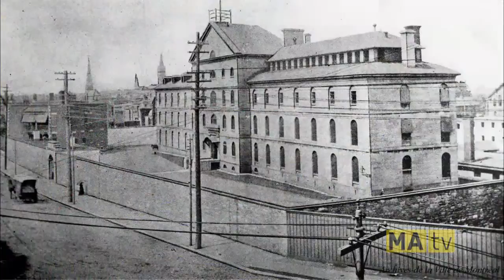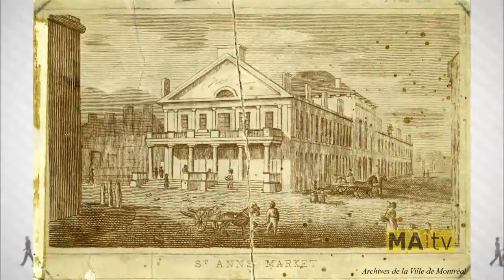Who was Sir Frederick Banting and how did he discover that insulin could treat diabetes?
Millions of people around the world suffer from diabetes, but until the 1920s there was no treatment for it.

Sir Frederick Banting was a Canadian scientist whose pioneering work using insulin to treat diabetes earned him the Nobel prize. He only lived to be 49 but on November 14 - what would have been his 125th birthday - Google has celebrated him with a commemorative Doodle.

November 14 is also World Diabetes Day.